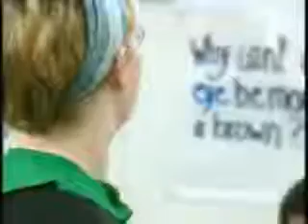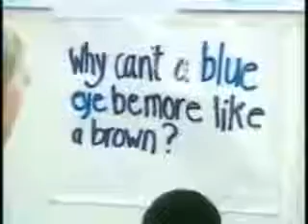Facing Racism/Confronting Prejudice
Edomites, so called White People confronting their prejudice